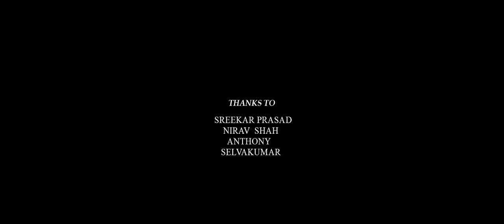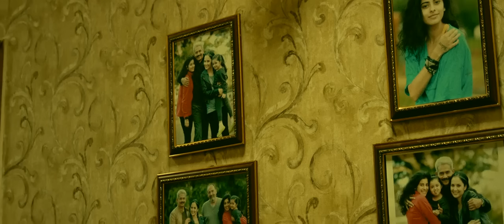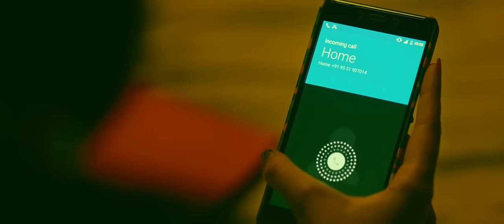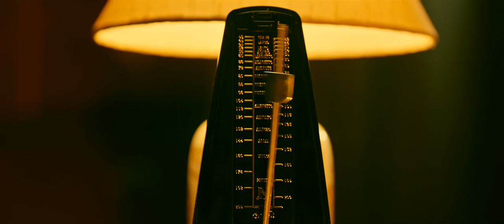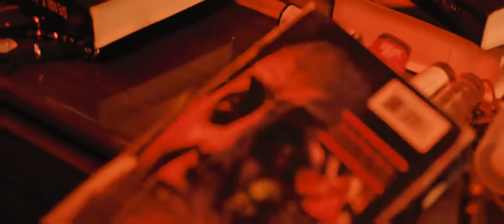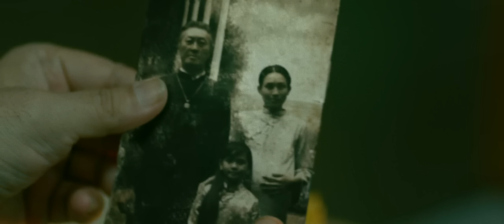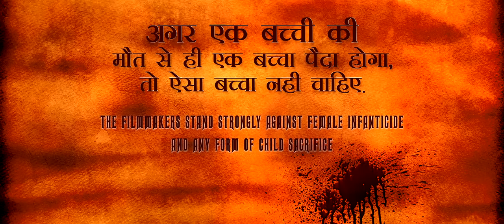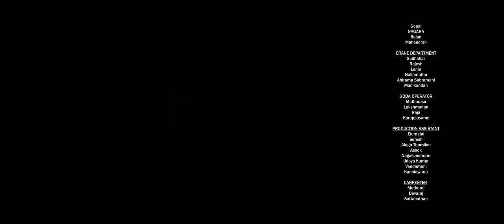The House Next Door 2017 Hindi 720p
The HouseNextDoor seems strange to us. It seems to be taking an mysterious turn. Let the mystery unfold.

The House Next Door

Directed By -Milind
Story And Screenplay -Milind, Siddharth
Dialogues - Chandan Arora, Siddharth
Music Director - Girishh
Cinematographer - Shreyaas Krishna
Editor - Lawrence Kishore
Art Director - Siva Shankar
Stunt Director - R Sakthi Saravanan
Prosthetic Designer - Preethisheel Singh
Sound Design - Vishnu Govind, Sree Shankar, Vijay Rathinam
Re Recording Mix - Vishnu Govind, A M Rahmathulla
Vfx Accel Media
Coloristsuresh - Ravi
Make-Up - Shiva
Costume Designer - Ashok Kumar
Publicity Designs - Marching Ants
Lyrics - Shakeel Azmi, Vayu Shrivastava
Casting Director - Honey Trehan
Executive Producer - Linish Prasad
Executive Manager - R Raghu
Producer - Siddharth, Viacom18 Motion Pictures